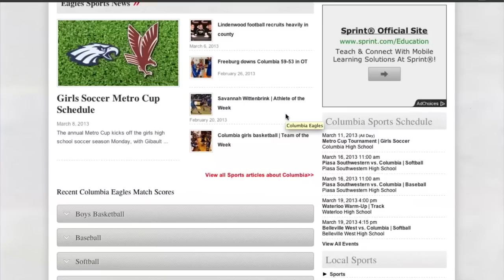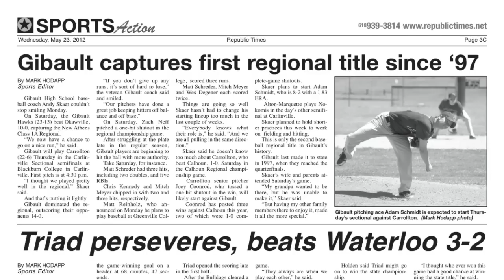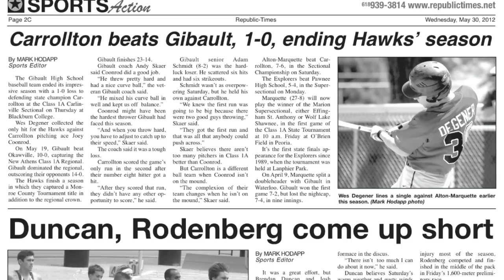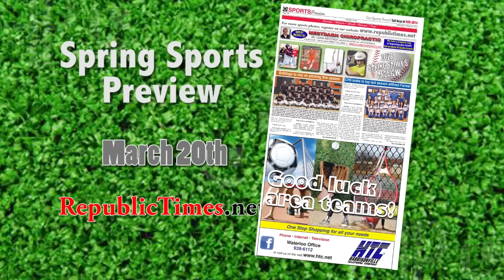Gibault baseball preview 2013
The Republic-Times and Teryn Schaefer bring you a video preview of the Gibault High School boys baseball 2012-13 team. Be sure to pick up a copy of the March, 20th, edition of the RT for the 2012-13 Spring Sports preview, to read more on this team and all the others from around the area. Or susbcribe online today! The preview edition also includes team photos and schedules.